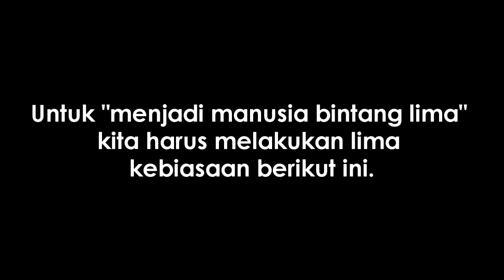5 Cara menjadi manusia Bintang Lima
Peragaan lima kebiasaan "manusia bintang lima" (berdasarkan iman Kristen) dalam seminar Menjadi Manusia Bintang Lima, Griya SABDA 21 Februari 2015.